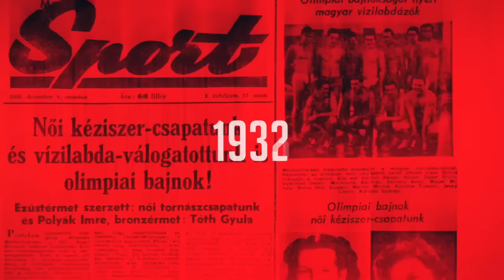Dibusz Dénes elmondta, szeretnének-e egy csoportba kerülni a Klaksvíkkal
A pénteki sorsoláson kiderül, revansot vehet-e a Ferencváros a Klaksvíkon a BL-selejtezős búcsú miatt az Európa-konferencialiga csoportkörében. De vajon a zöld-fehérek szeretnének-e egyáltalán egy csoportba kerülni a feröeri csapattal? Erre a kérdésre Dibusz Dénes adta meg a választ.